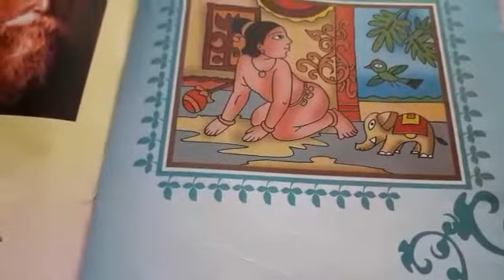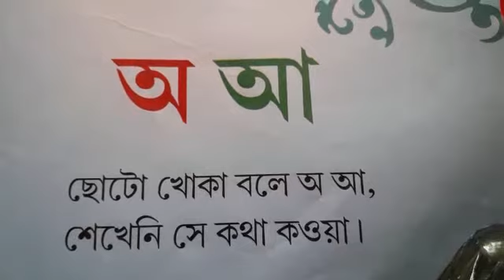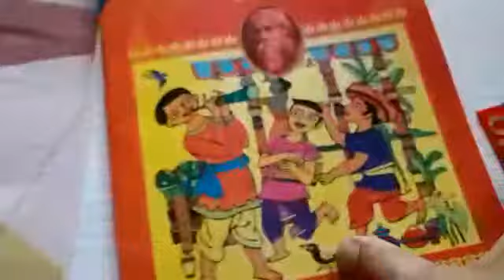Class I || Bengali - Sahaj Path || by Pampa De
Bengali Sahaj path